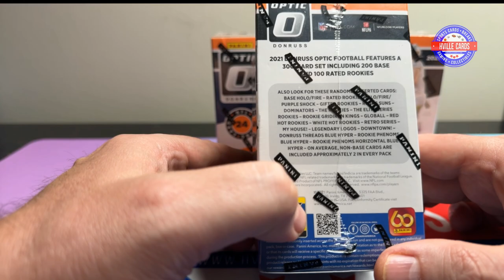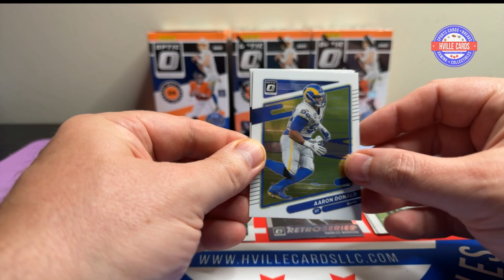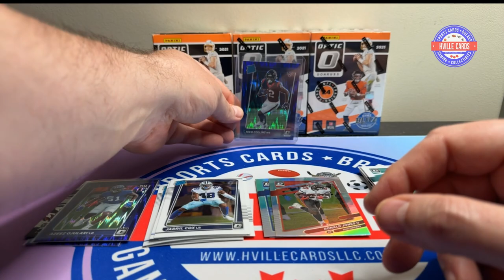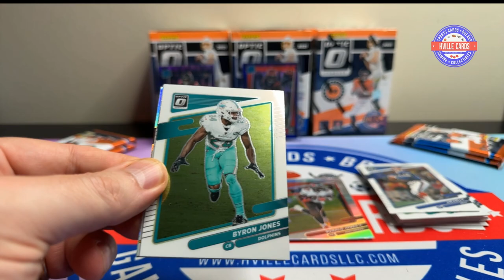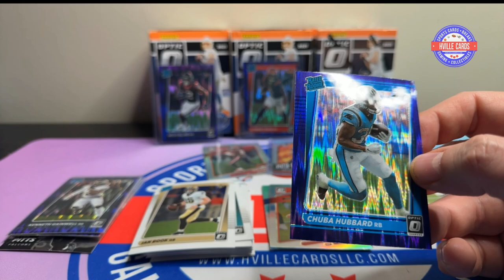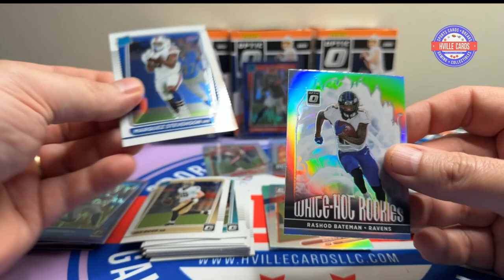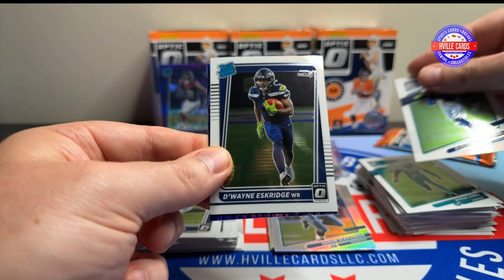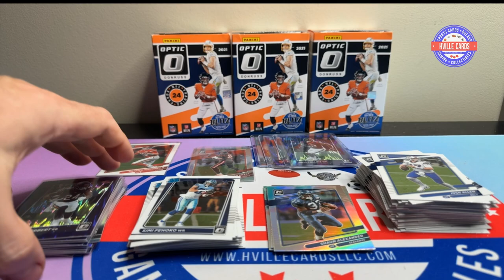2021 Optic Football Blasters - More Downtown Hunting and Purple Shock Rookies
Opening 3 2021 Donruss Optic Football Blasters